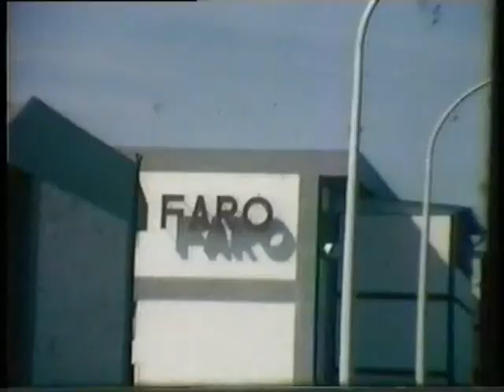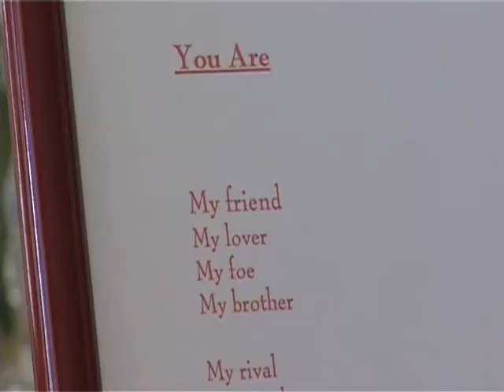Memento Films Sample - Peter Philips